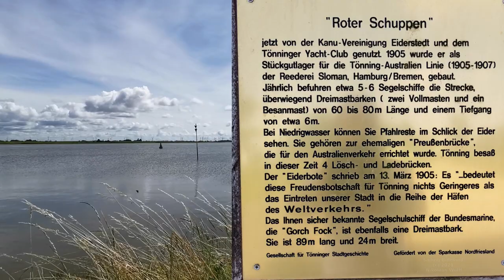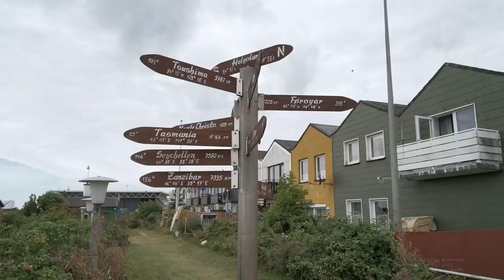Auf nach Helgoland!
Begleite mich auf meiner Tour von Friedrichstadt über die Eider  nach Tönningen und weiter durch das Eidersperrwerk nach Helgoland. Erlebe die Reise der Bidevind in einem faszinierendem Gezeitenreview und folge einem Ostseesegler der sich auf in die Nordsee macht.